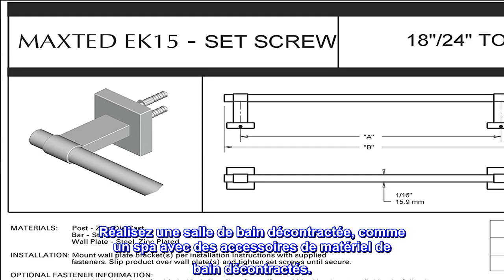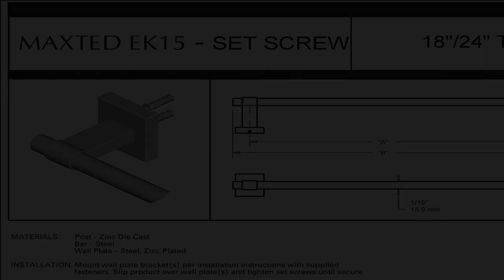Bon produit - Franklin Brass Maxted - porte-serviettes, chrome poli - salle de bain - porte-serviet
Bon produit -  Franklin Brass Maxted - porte-serviettes, chrome poli - salle de bain - porte-serviettes, - accessoi

EXCLUSIF - Maxted, une collection Franklin Brass, créera un nouveau projet amusant d'amélioration de la maison, tout en offrant un décor de salle de bain inspiré avec une option de robinet, de pomme de douche et d'accessoires de salle de bain coordonnés
STYLE - Créez une atmosphère décontractée et confortable dans votre salle de bain avec ce porte-serviettes de salle de bain. Réalisez une salle de bain décontractée, comme un spa avec des accessoires de matériel de bain décontractés.
ORGANISATION - Faisant partie de la vie quotidienne, ce porte-serviettes mural apporte de l'ordre et du style à la salle de bain.
LONGUE DURÉE - A une finition durable et durable pour aider à prévenir la corrosion, le ternissement ou la décoloration, afin que vous puissiez profiter d'un look que vous aimez pour la vie.
INSTALLATION - Instructions d'installation et matériel inclus.
La collection maxted a une architecture moderne avec son cadre symétrique et ses lignes nettes. Cette fusion crée un design audacieux qui est emblématique, intemporel et classique. Maxted est disponible en chrome poli et nickel satiné.

Moderne et pointu
J'en ai acheté 2 pour mes serviettes de bain et je les adore. Le chrome est net et moderne. Il est très facile à installer et une fois qu'il est installé, vous pouvez dire qu'il est solide. Je l'ai tiré sur le mur et il ne bouge pas du tout. C'était simple à installer aussi. Ils vous donnent des instructions et un modèle si vous en avez besoin. Je recommande toute cette collection.